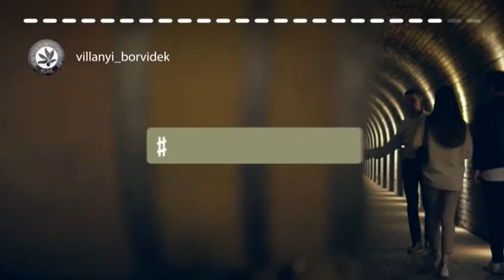ÉLETREVALÓK PAULI ZOLTÁN 20190302